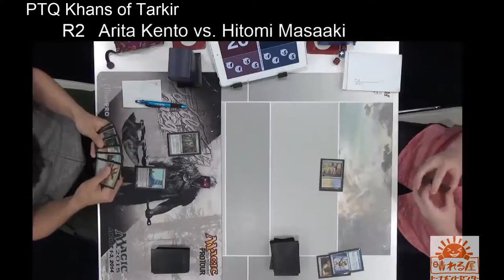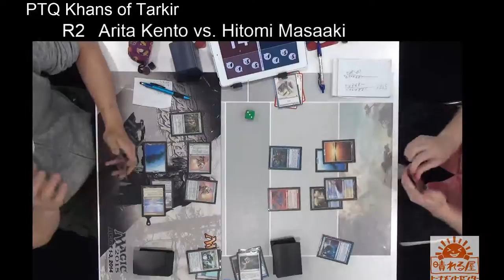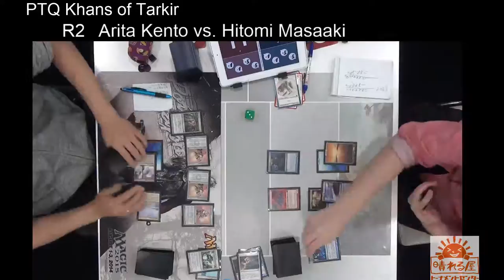PTQ Khans of Tarkir R2 Arita Kento(Affinity) vs. Hitomi Masaaki(URW Delver)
2014年8月17日にモダンフォーマットで行われた『PTQタルキール覇王譚in新宿』のフィーチャーマッチです。